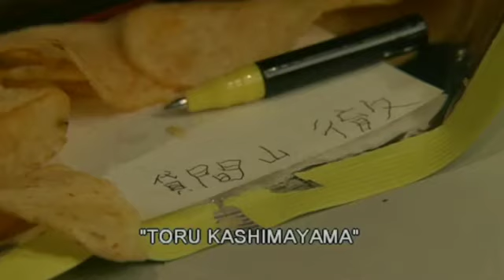Death Note (2006) Potato Chip Scene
Tatsuya fujiwara as Light Yagami
Kenichi Matsuyama as L